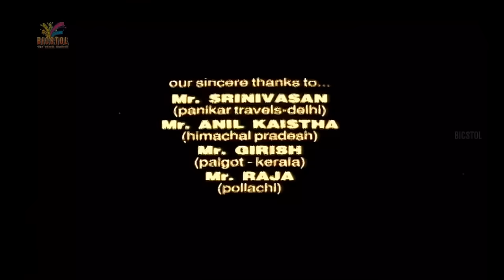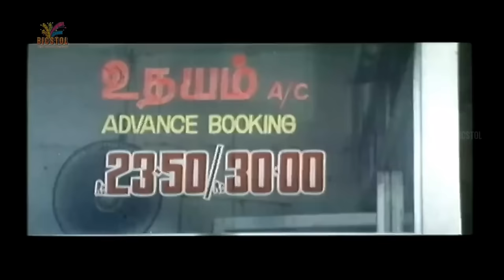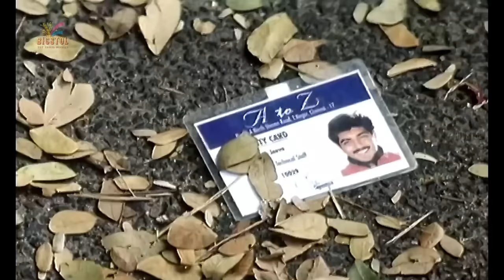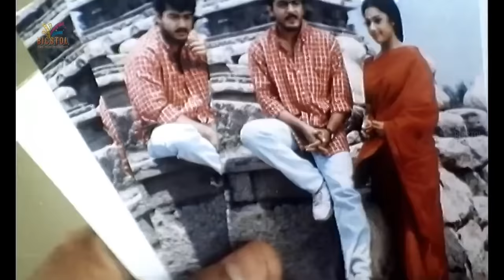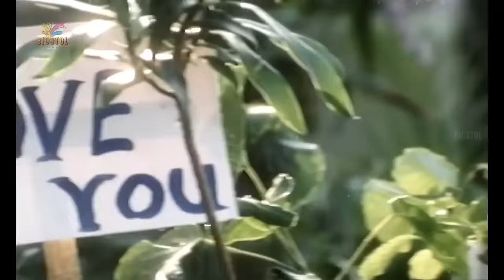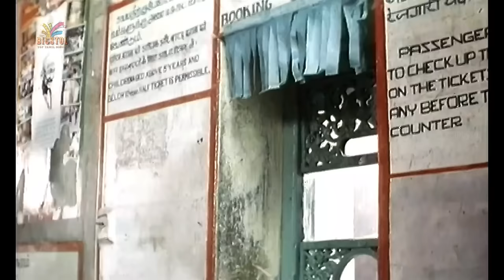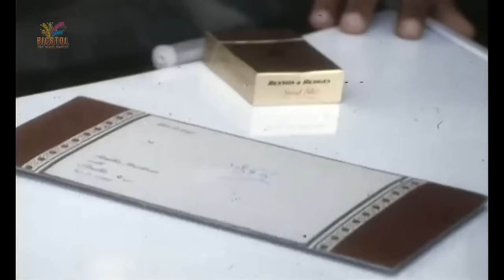அனந்த பூங்காத்ரே (1999) Anantha Poongatre Full Movie | Tamil Romantic Drama Film | Tick Movies Tamil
Watch Anantha Poongatre full movie on Tick Movies Tamil. Anantha Poongatre is a Tamil romantic drama film directed by Raj Kapoor and released in 1999. The film stars Karthik, Meena, and Malavika in the lead roles. The music for the film is composed by Deva.

Don't miss this classic romantic drama that will take you on an emotional rollercoaster ride. Watch Anantha Poongatre now on Tick Movies Tamil.